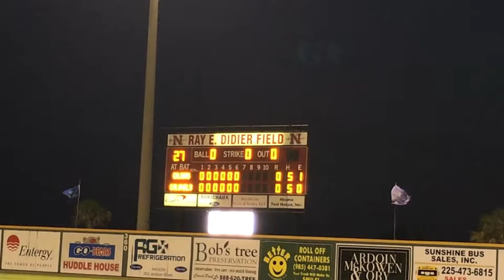Nicholls Baseball vs UL-Lafayette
The Nicholls State University Baseball team was seeking revenge on Wednesday night after falling to 5th-ranked UL-Lafayette 5-1 in the first of a home-and-home midweek series.